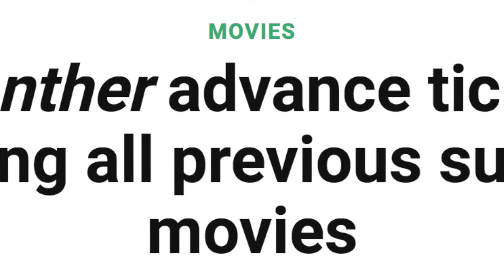The Black Panther Is Apparently Awesome!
The reactions to this movie have been really good. Should I see it?